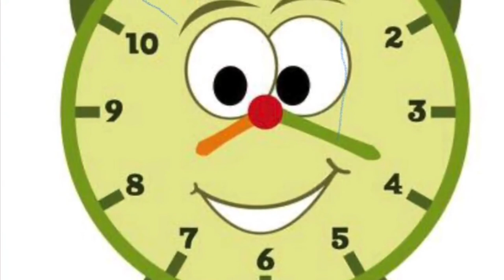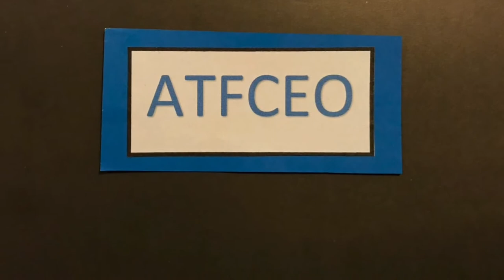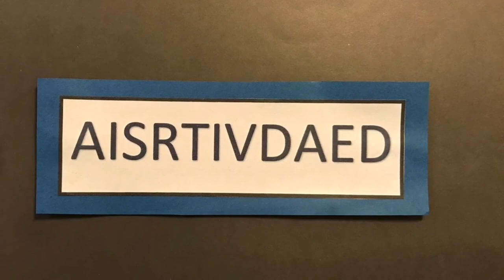1° ESCUELA PARA PADRES I.E.I. N°42 - DINÁMICA VIRTUAL